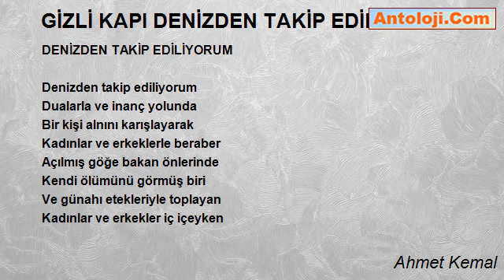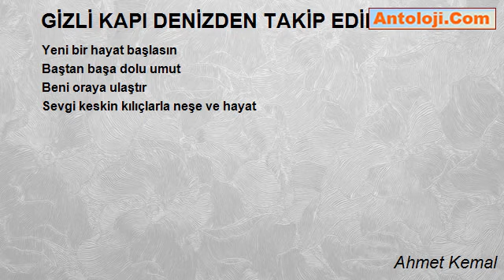GİZLİ KAPI DENİZDEN TAKİP EDİLİYORUM - Ahmet Kemal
GİZLİ KAPI DENİZDEN TAKİP EDİLİYORUM

Denizden takip ediliyorum
Dualarla ve inanç yolunda
Bir kişi alnını karışlayarak
Kadınlar ve erkeklerle beraber
Açılmış göğe bakan önlerinde
Kendi ölümünü görmüş biri
Ve günahı etekleriyle toplayan
Kadınlar ve erkekler iç içeyken
Acılarla beraber sevinç içinde
Biri bir yerde ölmüş diyorlar
Kim için ne için ölmüş diyorlar
Kiminin gözleri açık kiminin göğü aşka
Ayetlerle beraber surelerle birlikte
Hayat Kur’an’la birlikte hayattır
Ve durma noktasındadır hayat
Aşka ki kapalı o dünya
Kendisiyle kavgalıdır
Başkalarıyla en çok başkalarıyla
Bir kavgalı bir barışıktır
Ben onu karşılarım güpegündüz
O beni karşılar gökyüzünde
Kimini yıldızlarla süsleyerek
Kimini yaldızlarla bezeyerek
Şehrin günahıyla kirlenmiş
Aşk tabiatımdır benim
Kadın bacaklarından arta kalmış
Bana verdiğin sözü tut
Bana verdiğin öğüdü unut
Yeni bir hayat başlasın
Baştan başa dolu umut
Beni oraya ulaştır
Sevgi keskin kılıçlarla neşe ve hayat

Ahmet Kemal